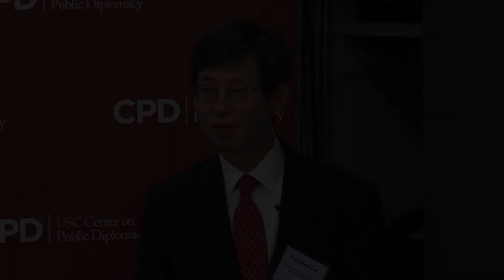Welcome: Korea's Soft Power in the U.S.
October 10, 2017 - Challenges & Innovations: South Korea's Soft Power

CPD Conversations in Public Diplomacy

Welcome: Key Cheol Lee,  Consul General of the Republic of Korea in Los Angeles

From South Korea’s crisis with its northern neighbor to the tumultuous early interactions with the Trump administration—both amid the policies and state interests of the Republic of Korea, the United States, Japan and China—now is the time for Korea to share how its new commitments to public diplomacy are expanding the impact of its soft power.